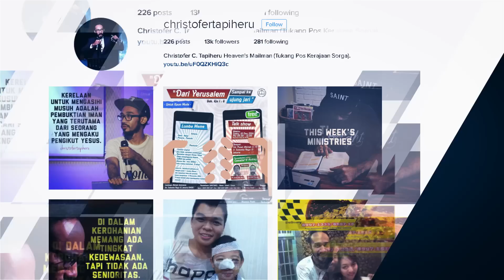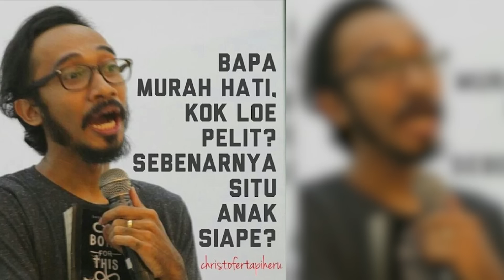Christofer Tapiheru, Selebgram yang Sentuh Hati Banyak Orang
Ketemu dengan Christofer Tapiheru seperti bertemu dengan seseorang yang penuh dengan banyak ilmu namun tetap bersahaja. Di sini, ia akan membeberkan mengapa ia akhirnya rajin memposting hal-hal yang menarik di Instagram miliknya.

Anda dapat mengetahui informasi tentang Program TV CBN dan Produk CBN lainnya di